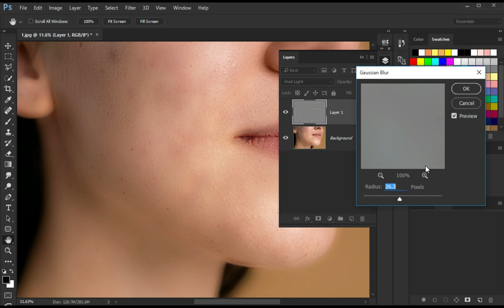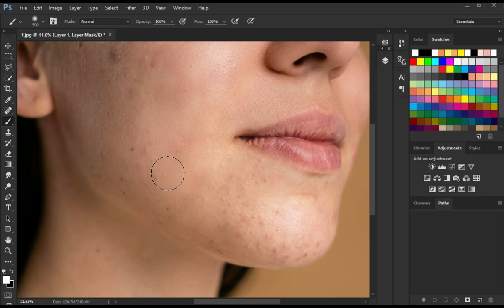Face Retouching Best Photoshop Tutorial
In this video, I’ll show you How to Retouch your face in photoshop. Enjoy!

In This Advanced Face Retouching Photoshop Tutorial, learn How to retouch your face in photoshop. I will show you how to do face or skin retouching in photoshop 2023

Advanced Skin Retouching Photoshop Tutorial, you will learn High-End Skin Softening/Retouching in Photoshop using Frequency Separation. I will show you how to remove blemishes, wrinkles, acne scars, dark spots, and blackheads from the face naturally in photoshop. This advanced skin retouching & skin softening using simple filters in photoshop. Remove blackheads from the nose, remove dark circles, remove whiteheads, remove wrinkles and remove pimples naturally in photoshop. You can also download my high-end skin retouching (photoshop action file) for quick skin retouching in photoshop.